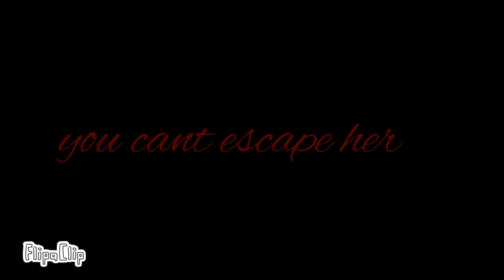if mariah carey is a horror movie:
monster names:

christmas tree spider

mariah centipede

spider carey

:the one who died:

pink haired guy

@seekfromtheolddays  or @Expunged567